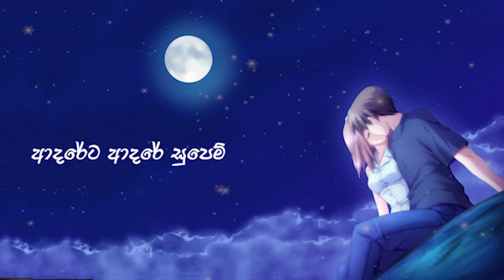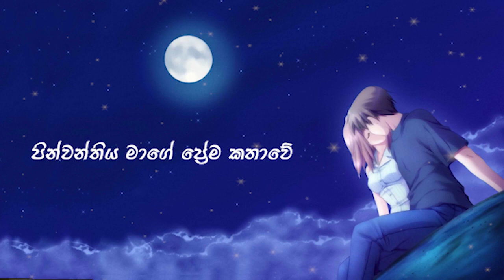Pinwanthi‍ye Mage | පින්වන්තයෛ් මාගේ | Lyrics Song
Original Artist - Sangeeth Wijesuriya

Cover Vocals | Himalayan
Music Rearrangement | Himalayan Studios
Recording Studio | Himalayan Studios